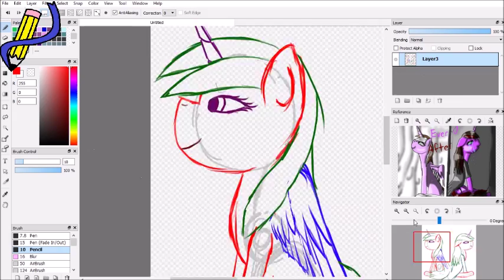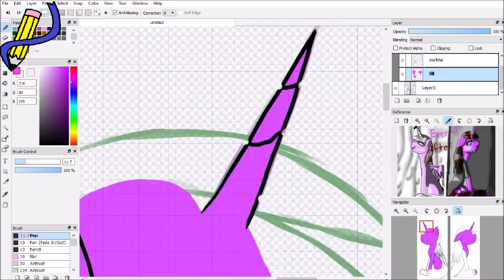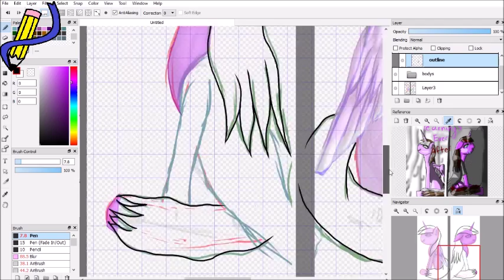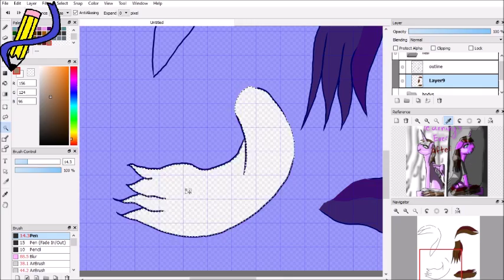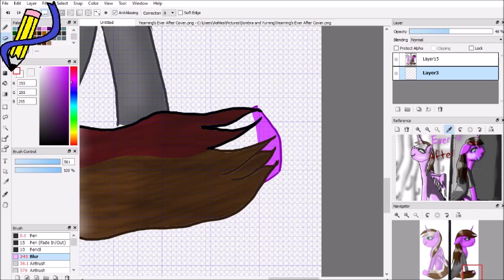remake Yearning's ever after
Lisa Miskovsky - Still Alive